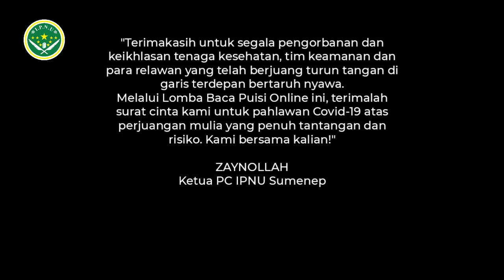49- Arif Hidayat, Gapura Sumenep (Tiarap, D. Zawawi Imron)